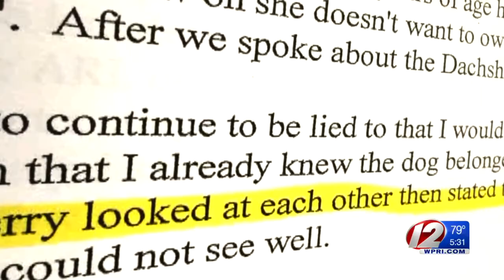Westport Couple Charged with Animal Cruelty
The owners of a distressed dog found in Westport have been charged with animal cruelty.